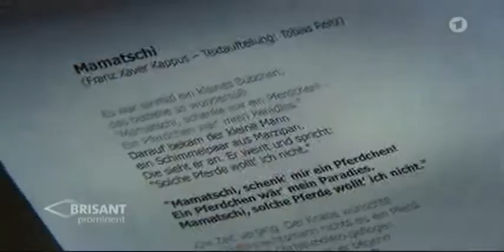heintje in brisant mamatschi